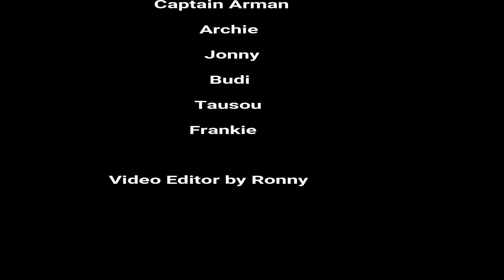Fishing Trip Bontang 16 Maret 2019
Trip Memancing di Laut Bontang,
Tanggal 16 Maret 2019
Menggunakan kapal KM.Kencana